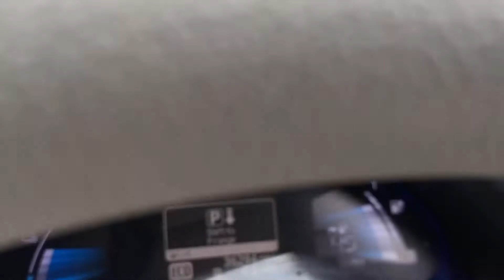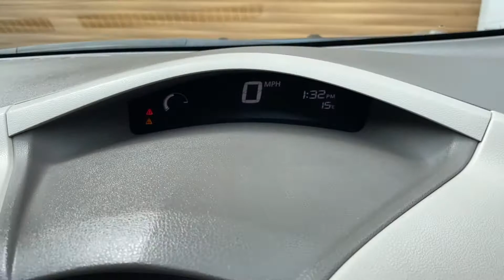2012 SILVER LEAF 36000 MILES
12 MONTHS WARRANTY AT 5690..OWNED BATTERY,ONLY 36000 MILES,TWO KEYS,FULL NISSAN SERVICE HISTORY,MOT APRIL 2022...SAT/NAV/KEYLESS ENTY AND START,ALLOYS,AIR CON,TELEPHONE,HOME CHARGING CABLE, HPi CLEAR,LOOKS AND DRIVES GREAT,MET SILVER PAINT,GREAT ENTRY LEVEL FULL ELECTRIC CAR,READY TO DRIVE AWAY,TO MAKE AN APPOINTMENT TO VIEW TELEPHONE JOSEPH ON 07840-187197..MIDDLETON..MANCHESTER..M24 1JR.